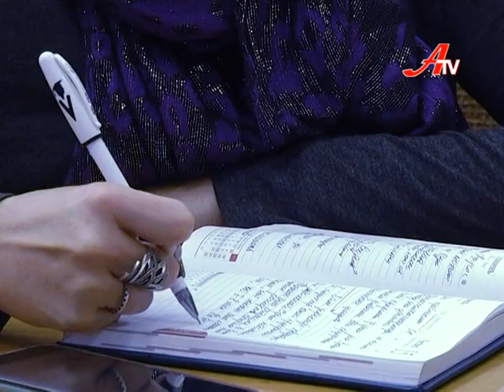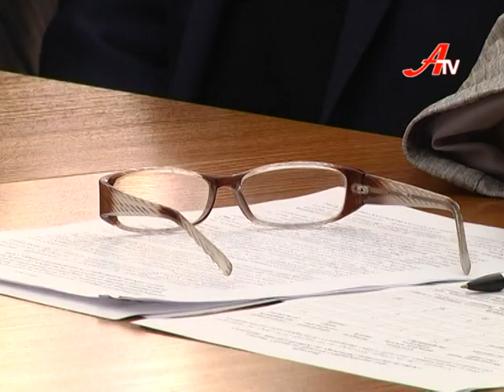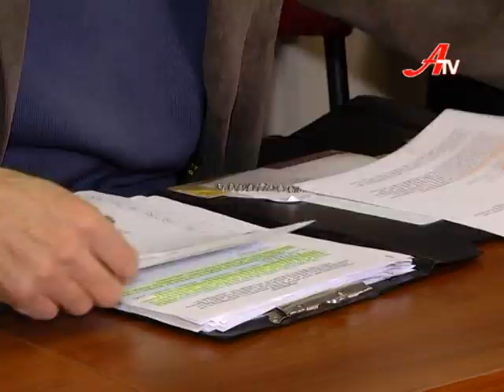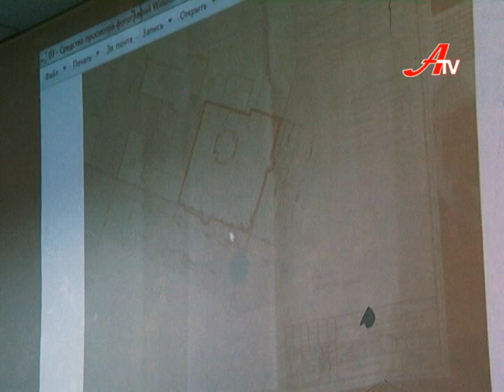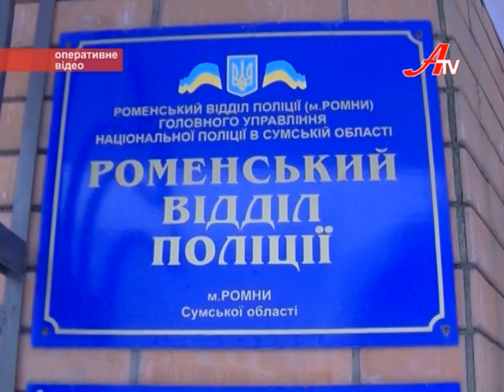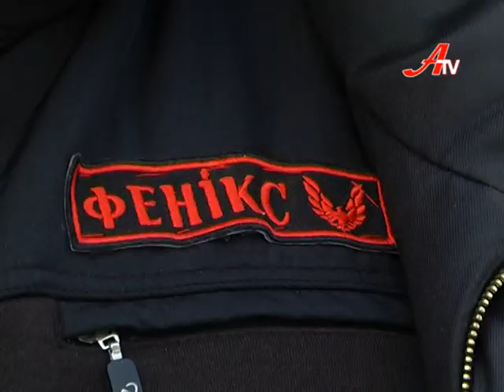Новини 5 грудня 2016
- Сесії на дві години, стабільна депутатська більшість і жодних скандалів з адміністрацією. Володимир Токар дав першу прес-конференцію.

- Чи потрібні нові будови у центрі Сум? Всі «за» і «проти» торговельного комплексу навпроти кафедрального собору.

- «Народний імпічмент» голові ВерхньосирОватської сільської ради оголосила громада. Чого вимагають люди?